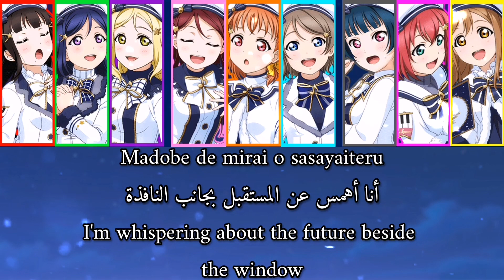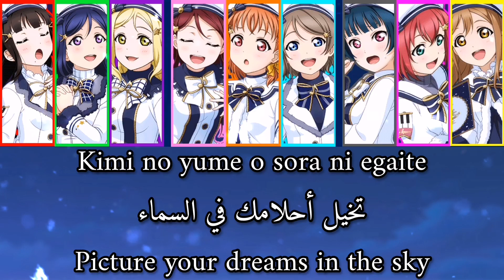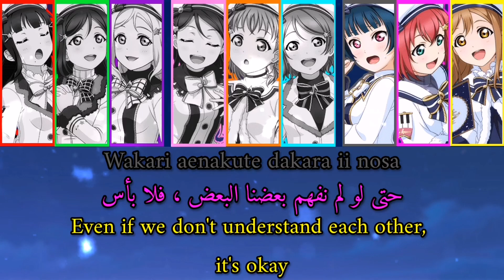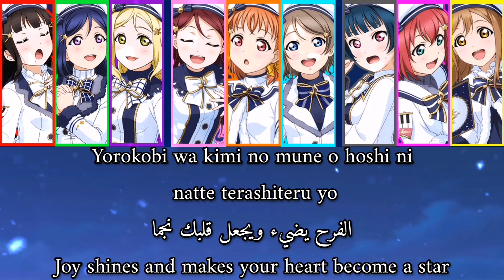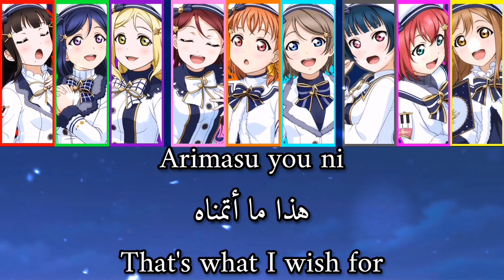🌨️Seinaru Hi no Inori🌨️//by Aqours//(Romaji/Arabic/English)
أشوفكم على خير يا رب العالمين 🌺
The song is written by Hata Aki, composed by Tanaka Shunsuke and arranged by both Tanaka Shunsuke & Itou Ken.